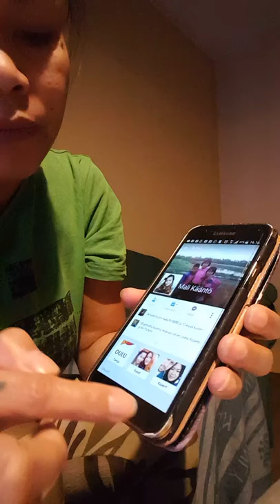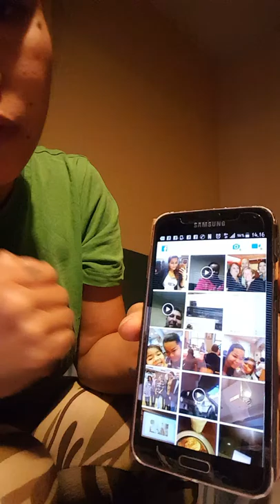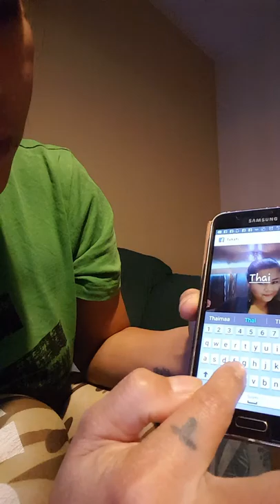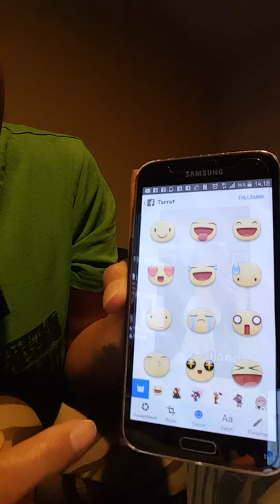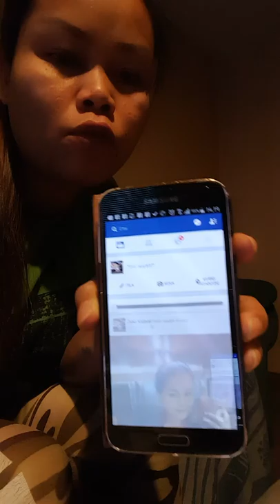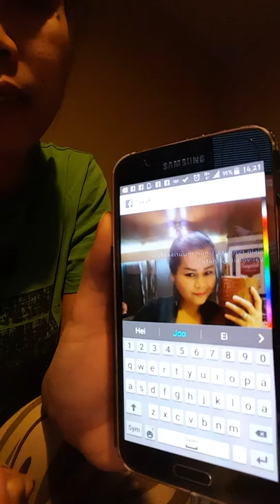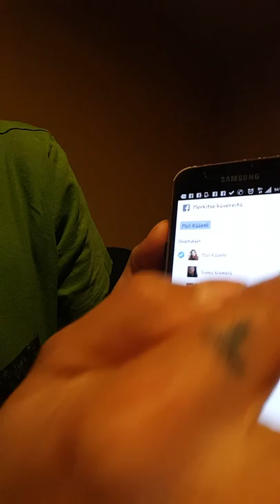สอนวิธีการ โพสต์รูปตัวการ์ตูน ลงเฟสทางโทรศัพย์ Sam